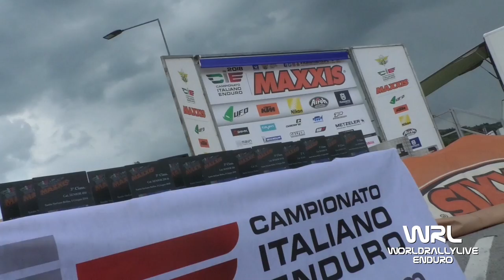3° Prova Italiano Under23/Senior S. Stefano Belbo 2018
3° Prova Italiano Under23/Senior S. Stefano Belbo 2018 Video e Montaggio By WRL Production